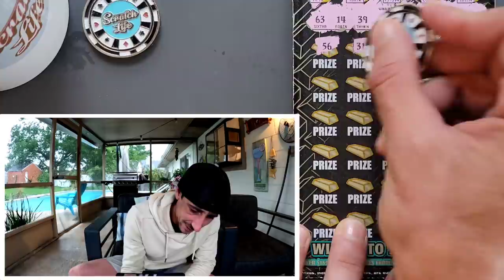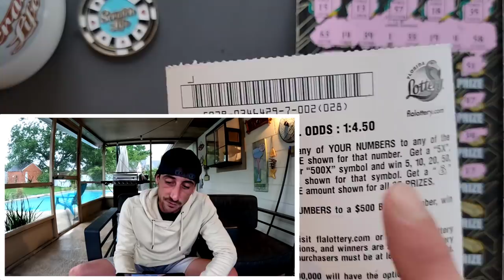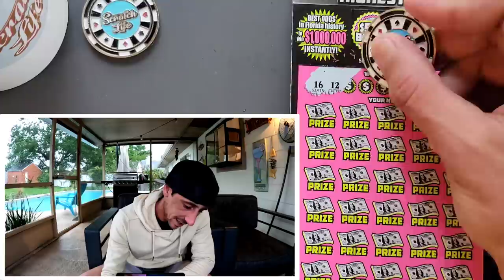Big Tickets!!! $110 In!!!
1 x $50 500X the Cash
2 x $30 Goldrush Supreme scratch off tickets from the florida lottery!

 The Ring Light I use: